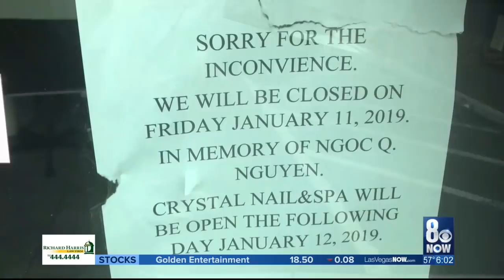Woman arrested in the death of nail salon worker